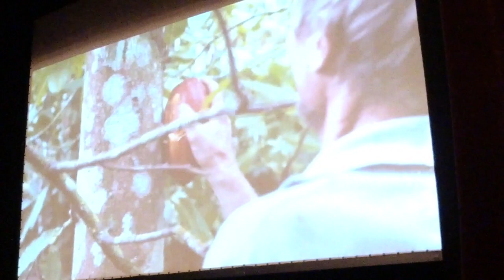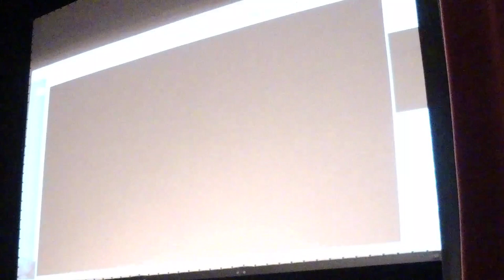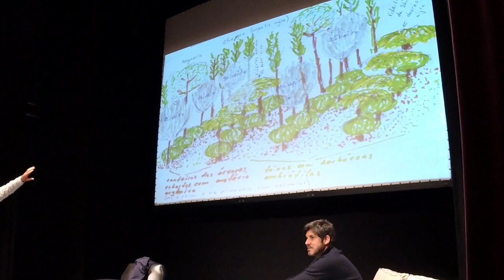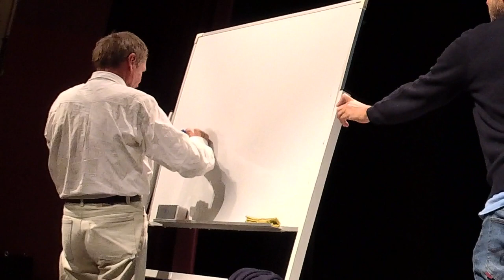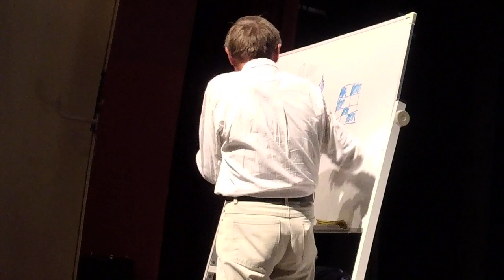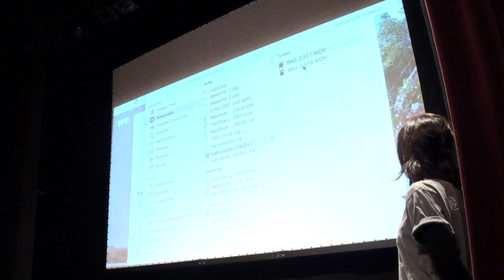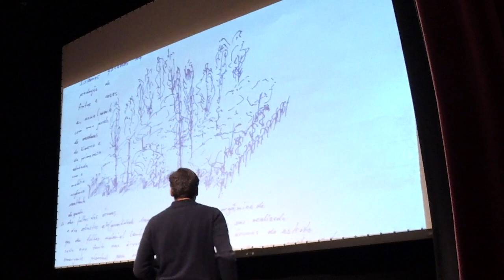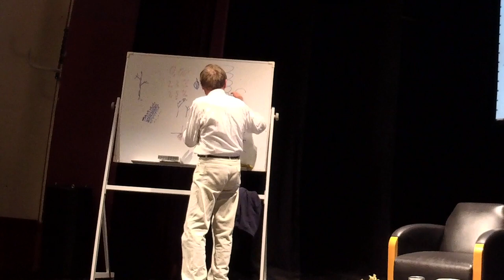Conferência com Ernst Götsch em Mértola, Portugal (2018)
Conferência sobre Agricultura Sintrópica realizada em Portugal. Uma organização Life in Syntropy, Câmara Municipal de Mértola, Associação Terra Sintrópica, Associação dos Empresários do Vale do Guadiana.